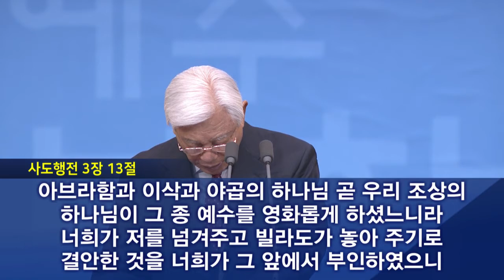Mensaje de Madrugada del Culto Unido por la Pascua de Resurrección de la Misión Buenas Nuevas